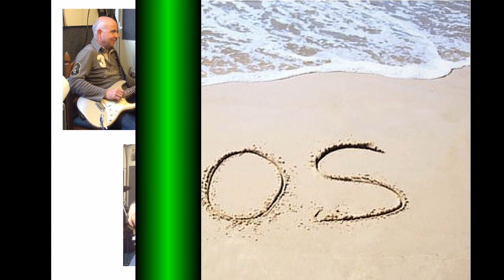SOS by GLTS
Written by Steve Knox.  GLTS are Graham Lawrence, Len Read, Tony Velupillai and Steve Knox.